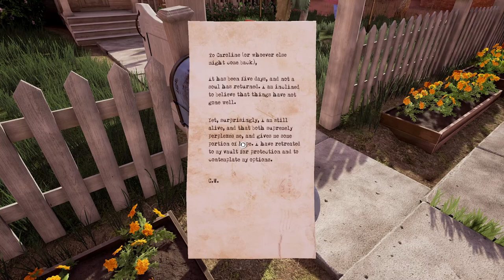Evna Plays Obduction Episode 1